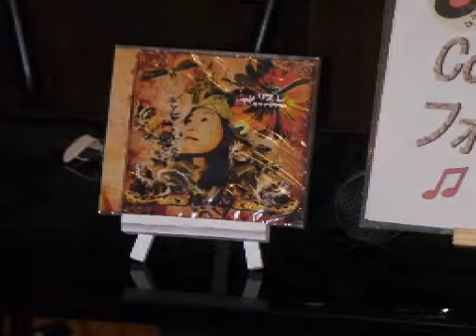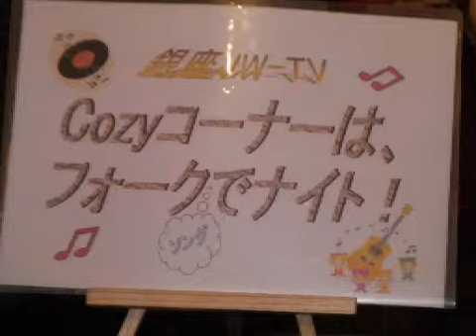Cosyコーナーはフォークでナイト 2012/4/18